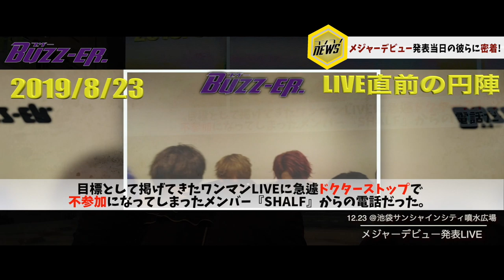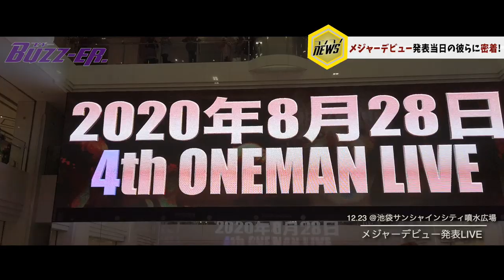2020年4月!!BUZZ-ER.メジャーデビュー!!!発表舞台裏!!!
本年もBUZZ-ER. を宜しくお願い致します！
今年はメジャーデビュー、サクラエビデンスリリース、五大都市ツアー、Zepp Tokyoのリベンジと突き進みます。

BUZZ-ER. メジャー1stシングル『サクラエビデンス』リリースパーティ＠ clubasia開催決定！
OPEN17:00 / START18:00〜（予定）
ﾁｹｯﾄ：前売り2,000円、当日2,500円
※ドリンク代別
ハニモバ抽選先行を実施致します。

―LINK―